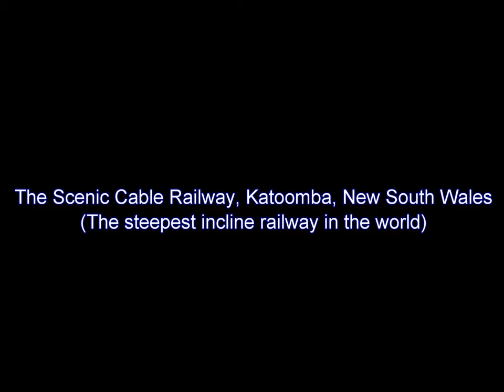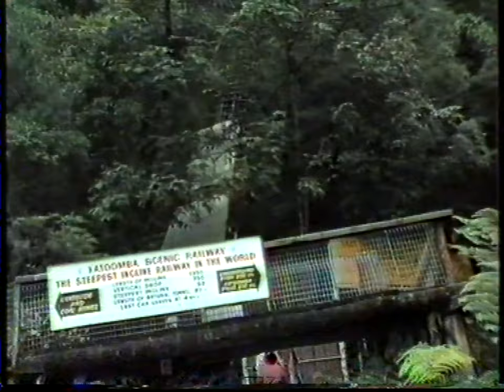Train Enthusiast's Video Diary 1985-03-17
On Sunday 17/03/1985, we visited five railway sites of interest in New South Wales:
(1) The Thirlmere New South Wales Rail Transport Museum
(2) Picton Viaduct over Stone Quarry Creek
(3) The Scenic Cable Railway at Katoomba (the steepest incline railway in the world)
(4) The Sky Train at Katoomba
(5) Farmers Creek Viaduct at Lithgow.

This video clip captured points of interest at each location.